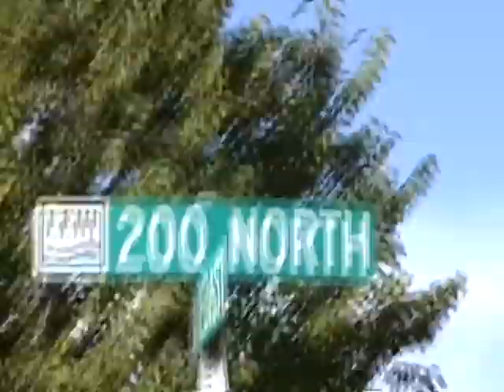Cop Gives Ticket for Legal Parking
Chances are pretty good in Lehi, UT that the cop who gave me (Rob Sivulka of this ticket on September 30, 2011 was upset that we were sharing our faith out on the public sidewalk in front of Lehi High School. They later came to talk to our group about some vague line that we were in danger of crossing and that was about it. I went up to them to ask the cops about my ticket, and one confirmed he wrote it (officer #22). The other simply said that if I wanted to contest it, then I'd have to take it to court. I told them they were just being jerks. Evidently Lehi, UT cops must really be bored!

Updated info: The case was dismissed by the Lehi court on October 18, 2011.